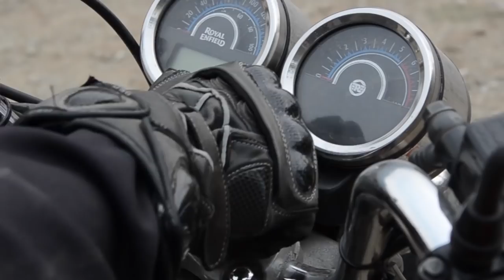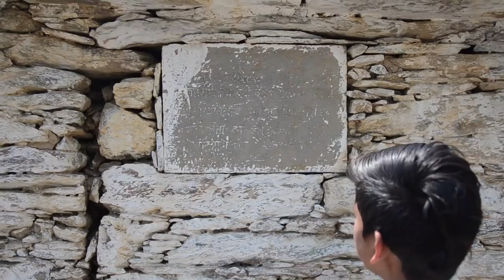DevBhoomi Diaries || EP 1: Manila || Local legends and the Gurukul || How I Wander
DevBhoomi Diaries is a documentary series which aims to discover the lesser known or the unknown of Uttarakhand.

In this episode of DevBhoomi Diaries we discovered Marchula, a place in the Kumaon region of Uttarakhand.

This episode showcases the local legends of goddess and the Gurukul in the midst of Mountains, the super students and the Acharya ji.

Special thanks to Negi sir for his insights:
Mr. Ajit Negi

KEEP SHARING || KEEP TRAVELING || KEEP EXPLORING

to be a part of the travel community.